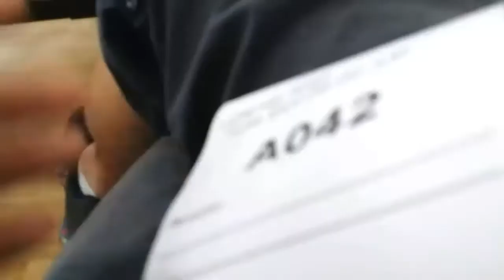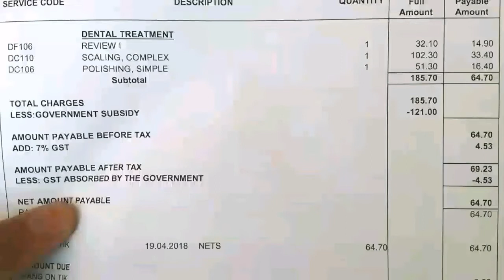How much I pay for Dental services at Geyland Polyclinic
Long time never go dental, after shift house need to find new dental location. Within one month can get to see dental. Fast.

I don't think can make a lot but some coffee money is good

yes I know I am old and not so well trend like JianHao Tan or
speak so well like Sneaky Sushii. but I am learning it been really
hard for slow learner like me. I like to watch Mrbeast do charity
hope one day I can do that too. I too old to play game like Minecraft
and too young to play among Us.  lol